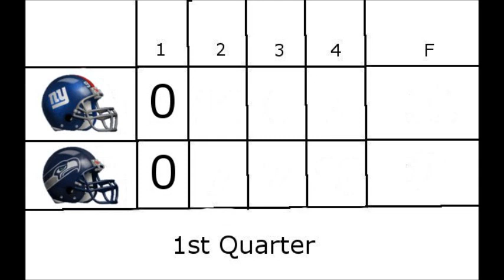NYG@SEA Commentary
Game starts at 4:25 pm EST on Sunday November 8th, 2014.